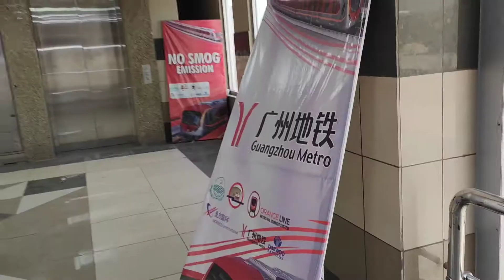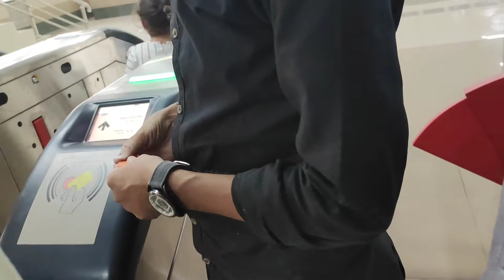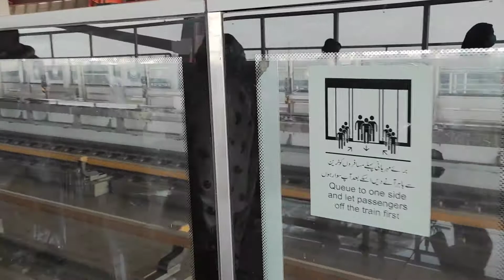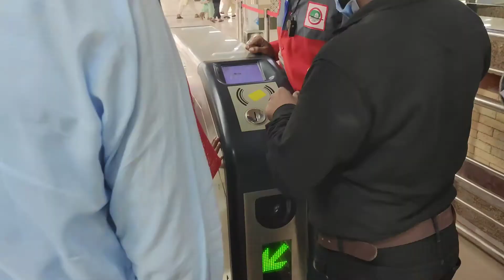orange line train short vlog|| orange line train station|| proud Rajar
short video about entry to exit
Hi, i am Proud Rajar,

About the channel:
This channel on local touring🌴🎄🎋🏡, Exploring Pakistan, Vlog on Towns, Villages, cities
MORE OVER I WILL TELL YOU SOME  daily routine life HACKS , basic cooking techniques 🍴🍽️🔪👩‍🍳DIY, creativity items

and special thanks to me family 👨‍👩‍👧‍👧👨‍👩‍👧‍👦 for supporting me on growing this channel ❤️💗💙